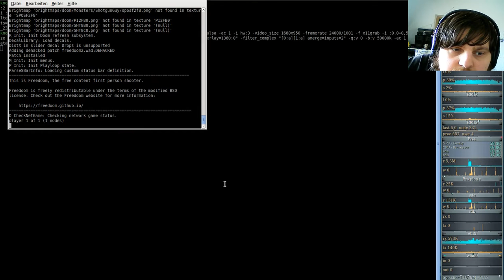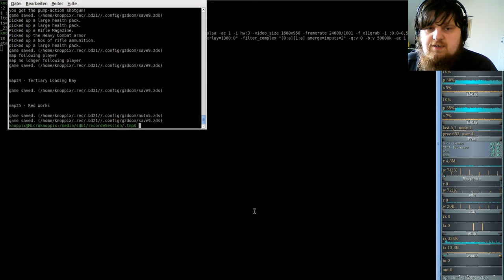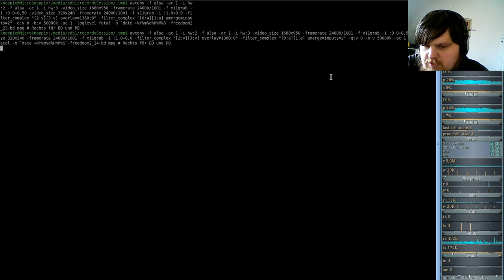Brutal DooM 2018 FreeDoom II (gzdoom) #24 - Tertiary Loading Bay